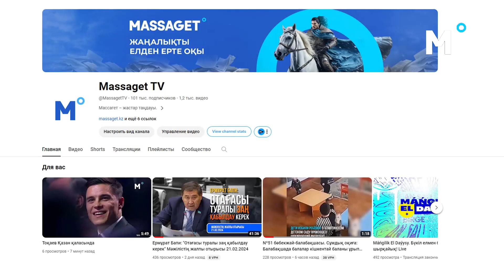“Балабақшадағы сұмдық жайт, коронавирус қайта келді ме?” Апталық жаңалық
Толығырақ сайтымызға өтіп, таныса аласыздар.